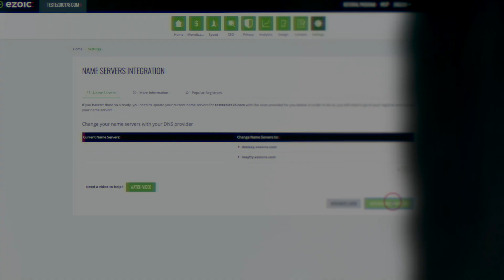Changing A2Hosting Name Servers For Ezoic Cloud Integration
Cloud integration is the best way of accessing the Ezoic platform. It allows you to link your site at the DNS level and split your traffic to Ezoic, optimize website speed, and access game-changing testing tools.

Cloud integration takes place at the same level as a CDN and ensures that your website can function optimally when optimizing for site speed. Additionally, machine learning and other advanced website features require a fast connection to your site to function optimally.

Split-testing at the DNS-level provides an apples-to-apples comparison of how Ezoic is performing relative to your original site set up. All the optimization computation is done on the server-side, keeping your browser clear of unnecessary javascript.